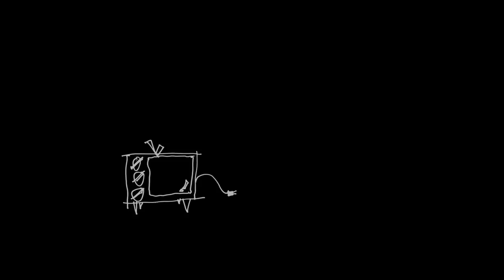KINKS Trailer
Two sisters meet while shooting a kinky American reality show in Malaysia and fight because one is the Host and the other, the Censor.

A feature mockumentary premiering in Asia, Europe and beyond in 2011!